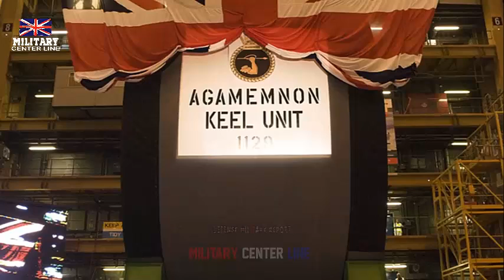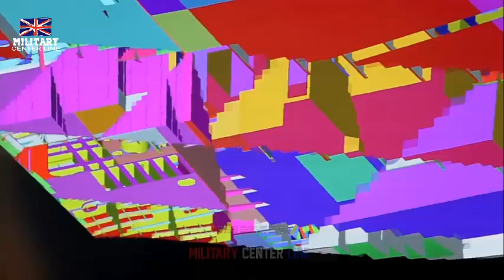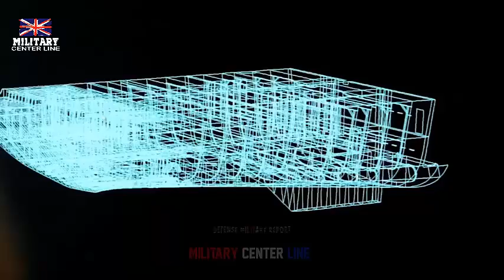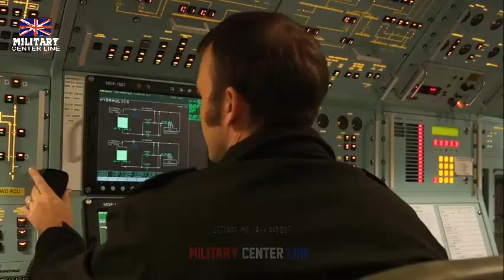Royal Navy's sixth Astute-class submarine officially named ahead of launch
HMS Agamemnon is the sixth Astute-class nuclear-powered fleet submarine of the Royal Navy and takes her name from the ancient Greek king.